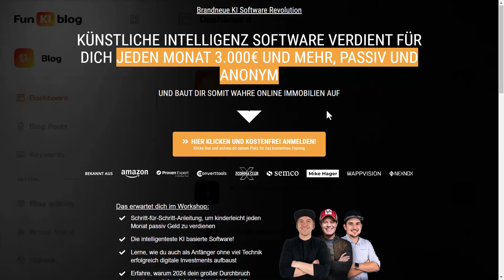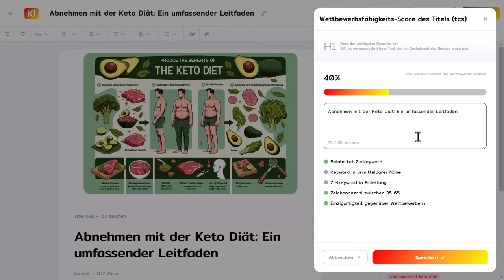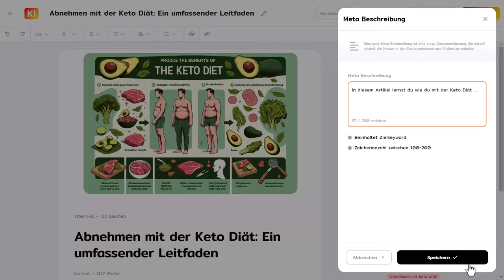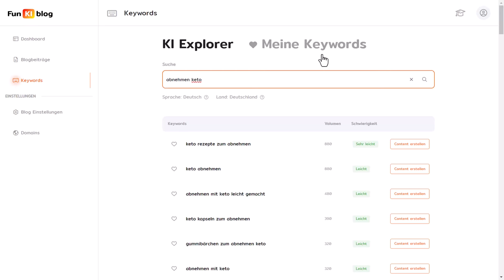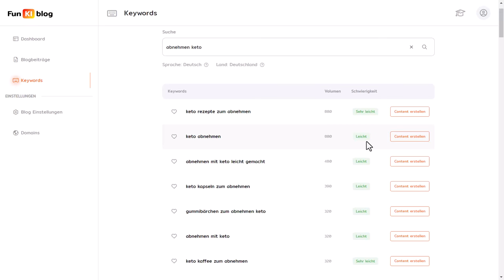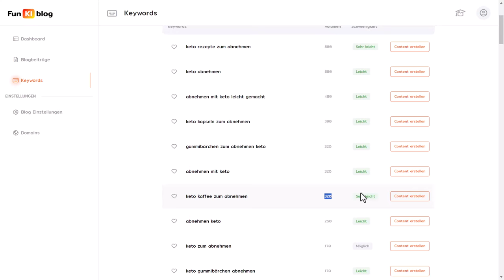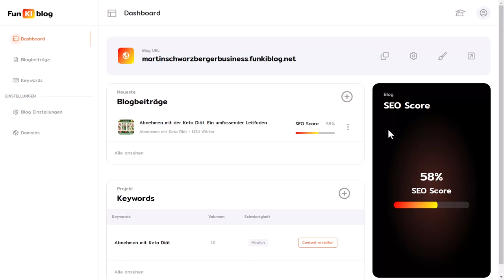Funkiblog Erfahrungen von Sven Hansen, Mike Hager & Tommy Seewald | Erster Einblick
Funkiblog Erfahrungen von Sven Hansen, Tommy Seewald & Mike Hager

Sven Hansen, MIke Hager und Tommy Seewald präsentieren mit Funkiblog ihrer neuen Marke Funkitools ihr brandneues Online Marketing Allround Tool. Wir schauen uns an was es mit Funkiblog auf sich hat, was das Tool alles kann und wie du es für dich nutzen kannst,

▬ Mein Geheimtipp für dich!  ▬▬▬▬▬▬▬▬▬▬

▬ Was steckt hinter der BONUSKISTE? ▬▬▬▬▬▬▬▬

Die BONUSKISTE bringt Licht ins Dunkel der Online Marketing Welt! Hier erhältst du ehrliche Erfahrungsberichte zu digitalen Produkten, Videokursen und Software Tools. Kein Blindkauf mehr! Ich teile meine Erlebnisse mit verschiedenen Produkten und biete dir exklusive Einblicke. Und das Beste daran? Zu jedem Produkt gibt es eine BONUSKISTE mit Videos, E-Books und weiteren Extras, die meinen Weg zum Erfolg beschleunigt haben.

▬ Vernetz dich mit mir! ▬▬▬▬▬▬▬▬▬▬▬

📩 Fragen oder Anmerkungen? Lass es mich in den Kommentaren wissen!